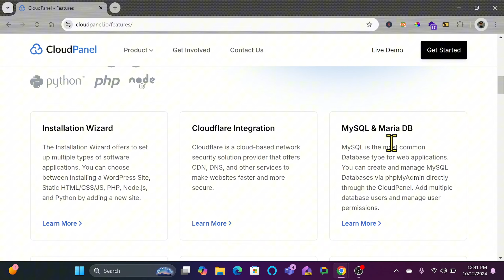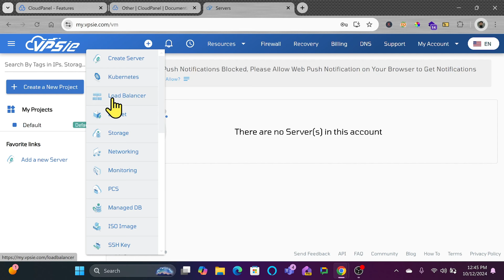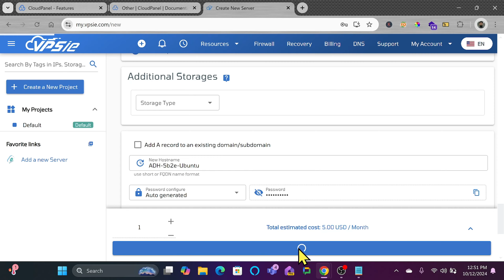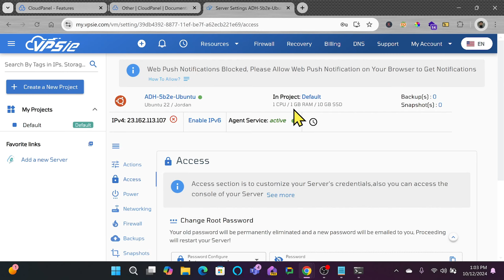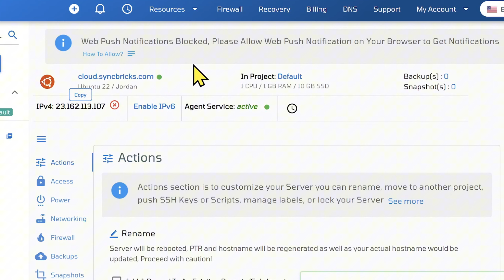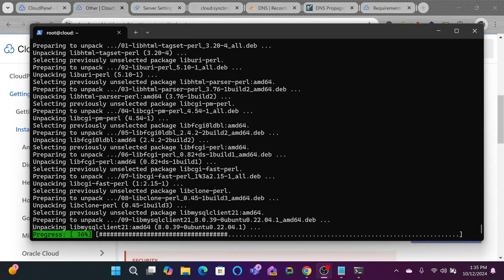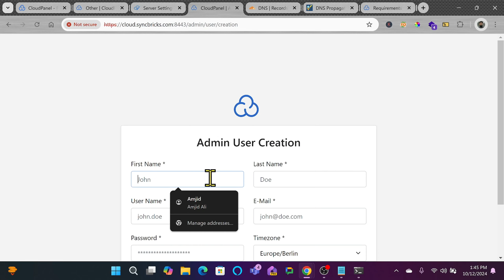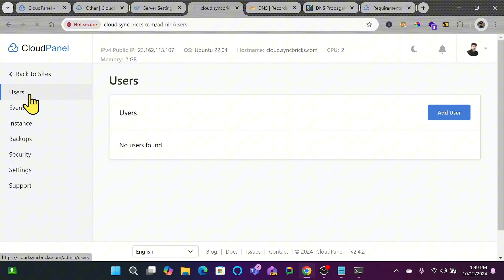Cloud Panel - Free Web Hosting Control Panel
This video guides you through installing Cloud Panel, a free and open-source web hosting control panel. Learn how to set up Cloud Panel on a cloud server with MariaDB 10.06 as the database engine.

 We'll cover:

Choosing a Cloud Provider and Server Configuration
Setting up a Server with Ubuntu 22.04
Installing Cloud Panel and MariaDB
Configuring Cloud Panel for Optimal Performance
Accessing and Using Cloud Panel

SyncBricks, where I simplify information technology for everyone. Join me as I share the latest tips, tricks, and recommendations covering enterprise IT solutions, general IT insights, home lab gadgets, and more.

Leave your questions or feedback in the comments below.